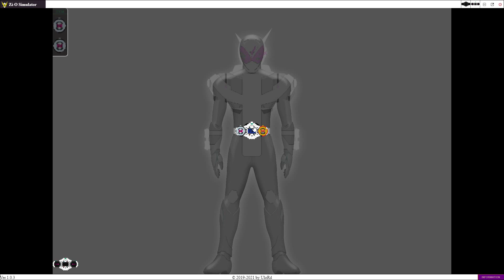Kamen Rider Zi-O Kuuga Armor | Kamen Rider Revice Lion Genome | Kuuga RideWatch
Rex Vistamp (レックスバイスタンプ), Rex Vistamp (Black Metal Plating ver.) (レックスバイスタンプ（ブラックメタルメッキver.）
Eagle Vistamp (イーグルバイスタンプ), Megalodon Vistamp (メガロドンバイスタンプ)
Batta Vistamp (バッタバイスタンプ), Mammoth Vistamp (マンモスバイスタンプ)
Ptera Vistamp (プテラバイスタンプ), Bat Vistamp (バットバイスタンプ)
Lion Vistamp (ライオンバイスタンプ), Jackal Vistamp (ジャッカルバイスタンプ)
Kong Vistamp (コングバイスタンプ), Kamakiri Vistamp (カマキリバイスタンプ)
Brachio Vistamp (ブラキオバイスタンプ)
◕ Reiwa Rider: